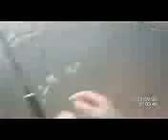Losing Bream 1